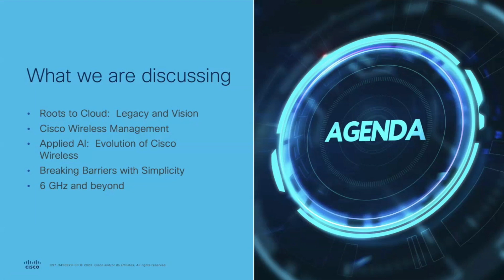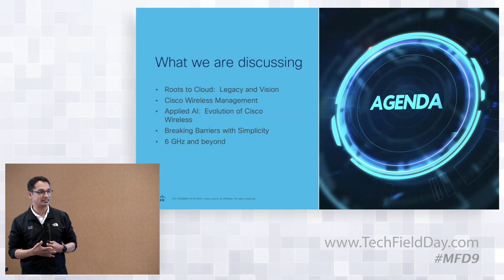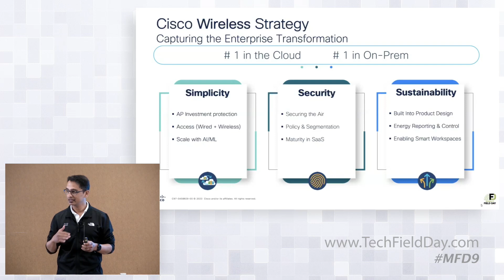Roots to Cloud: Cisco Wireless Legacy and Vision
The Meraki and Catalyst brands come together to unite Cisco Wireless Solutions built on lessons learned from millions of deployed networks across the globe. The new Unified Cisco Wireless Solutions are transforming the Enterprise supporting the most demanding use cases with ease of deployment, configuration and management through intuitive centralized platforms that offer on premises or cloud managed.